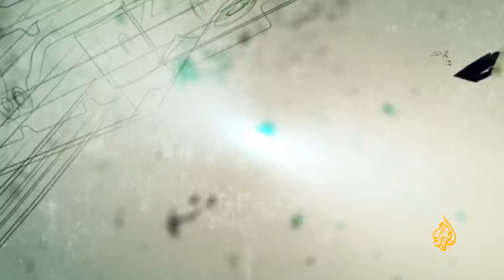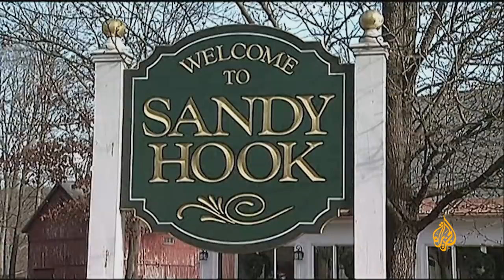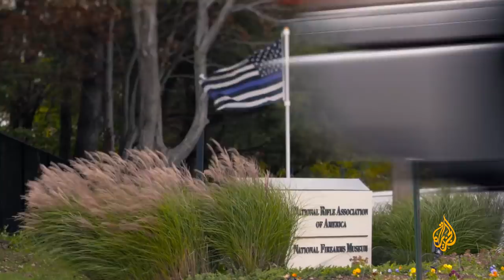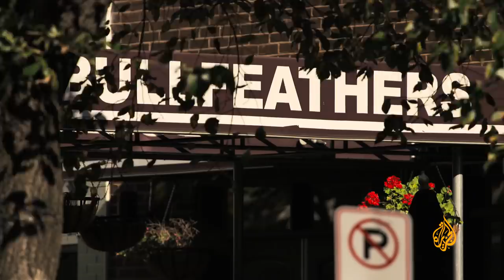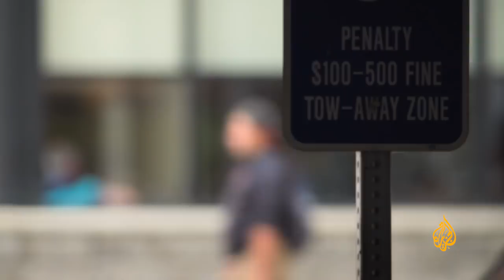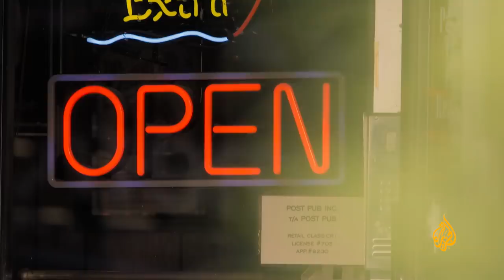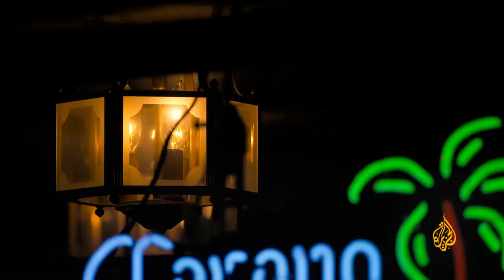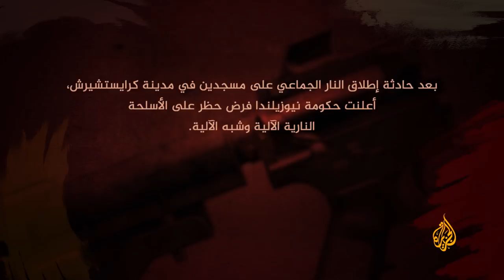تحقيقات الجزيرة: كيف تروج لمجزرة – الحلقة الثانية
وحدة التحقيقات في شبكة الجزيرة تكشف في تحقيق أجرته على مدى ثلاثة أعوام في لوبي السلاح داخل الولايات المتحدة عن سعي حزب سياسي أسترالي للحصول على ملايين الدولارات من التمويل السياسي مقابل العمل على تخفيف القوانين المعارضة للسلاح داخل أستراليا. تكشف الحلقة الثانية من التحقيق عن أن مسؤولاً من حزب أمة واحدة الأسترالي اليميني المتطرف عرض التأثير على العملية الديمقراطية في بلاده مقابل الحصول على تمويل من عملاق الطاقة الأمريكي كوك للصناعات.